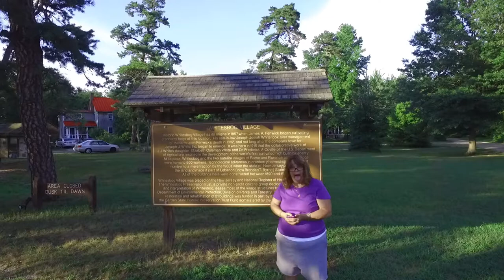Whitesbogs village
flying phantom 3